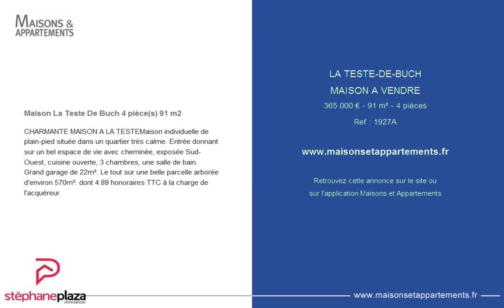LA TESTE-DE-BUCH - MAISON A VENDRE - 365 000 € - 91 m² - 4 pièces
Référence : 1927A

Maison La Teste De Buch 4 pièce(s) 91 m2
CHARMANTE MAISON A LA TESTEMaison individuelle de plain-pied située dans un quartier très calme. Entrée donnant sur un bel espace de vie avec cheminée, exposée Sud-Ouest, cuisine ouverte, 3 chambres, une salle de bain. Grand garage de 22m². Le tout sur une belle parcelle arborée d'environ 570m². dont 4.89 % honoraires TTC à la charge de l'acquéreur.

Cette annonce vous est proposée par l'agence STEPHANE PLAZA FOULON IMMOBILIER